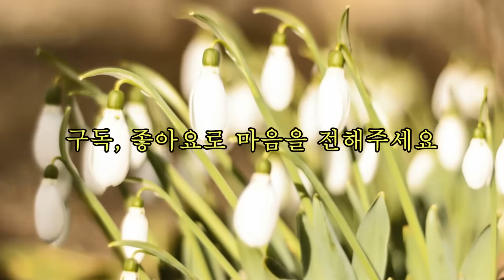[겨울정원] 밤이면 쏟아내고 싶어 안달복달하는 그것은 도대체 무엇일까? 끊임없이 영향을 받을 수 밖에 없고 의식할 수 밖에 없는 삶의 모순과 갈등,욕망 속의 절실한 내면의 고백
[겨울정원] 밤이면 쏟아내고 싶어 안달복달하는 그것은 도대체 무엇일까? 끊임없이 영향을 받을 수 밖에 없고 의식할 수 밖에 없는 삶의 모순과 갈등,욕망 속의 절실한 내면의 고백. 그들이 진정 아름다워 보이는 것은 그들 속에 아직도 은애와 설렘이 있기 때문일 것이다. 김연정 지음.

* 제    목 :  겨울정원
* 지은이 :  김연정
* 발    행 :  도화 (2015년 12월19일 )

* 저자 : 김연정
저자 김연정은 충북 옥천 출생으로, 2002년 월간 문학사상 신인상에 단편소설 개구리밥이 당선되어 등단하였다. 소설집으로 [선글라스를 벗으세요] [서랍 속 수수밭][겨울정원][오후의 뒤뜰]이 있고, 2013년 문학의식 올해의 작품상을 수상하였다. 현재 한국소설가협회 회원으로 활동하고 있다.

* 작가의 말
단편소설 일곱 편을 모아놓고 보니 첫 책의 소설들과는 조금의 다름이 있음이 느껴졌다. 그동안 시간이 혼자 간 것은 아닌지 내 소설 속 인물들도 그새 모두 나이를 먹었다. 그래서 그럴까, 속울음처럼 울컥 울컥 삼켜야 했던 격정과 격앙이 슬며시 사그라졌고 그 자리에는 담담함이 자리 잡았다. 또한 현란한 수사도 사라지고 그 자리에는 담백한 문장이 들어찼다. 그것이 좋은 의미의 변화인지 어떤지는 가늠이 되지 않는다. 아마도 그것은 읽는 사람들이 판단해 주지 않을까 싶다. 세상으로 나간 책에 대한 평가는 이미 작가의 몫이 아니므로.

  wrtSn=13073859&menuNo=200020